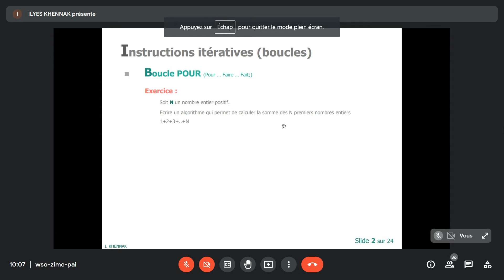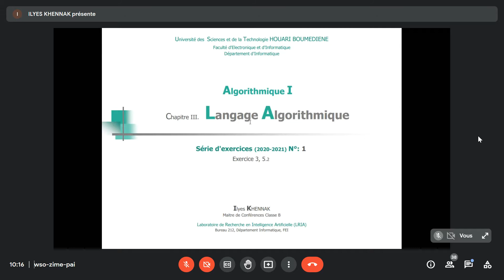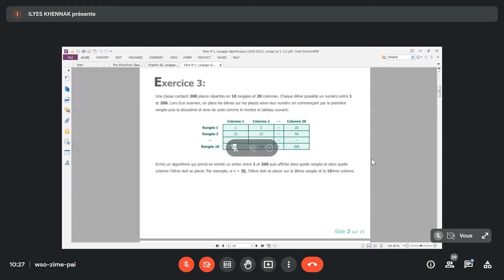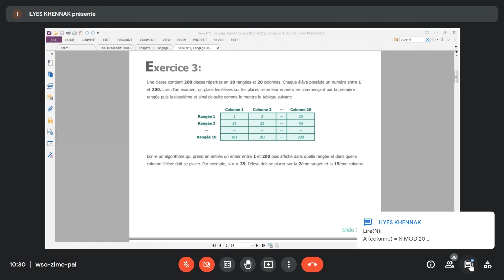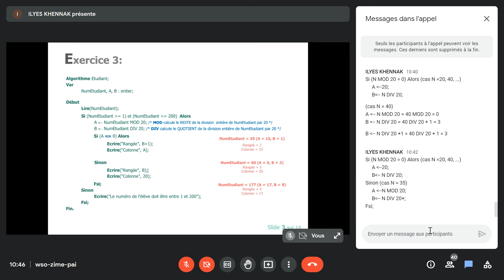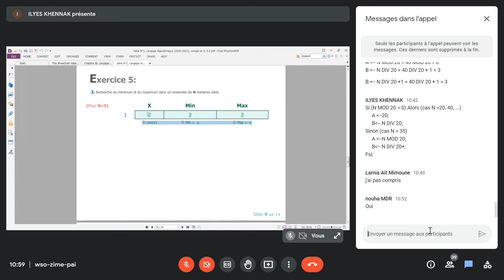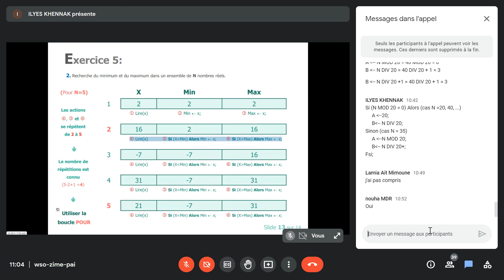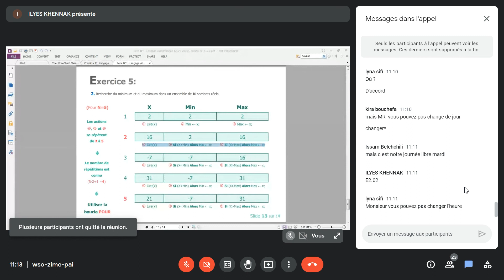TD Algo G3 G4 - Séance du 08/11/2021